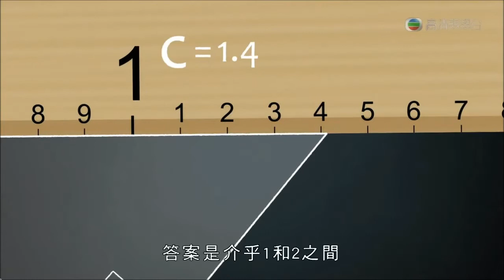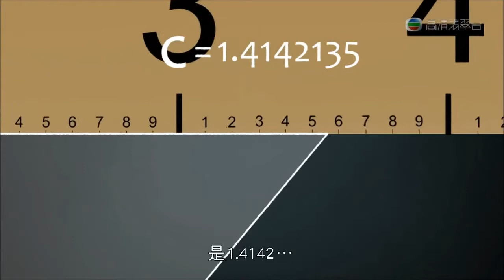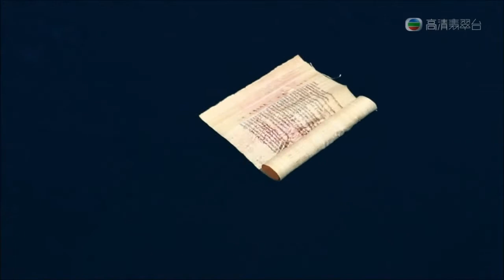Math and the Rise of Civilization ep2 Hippasus and Root 2